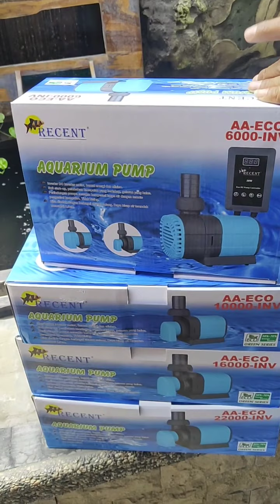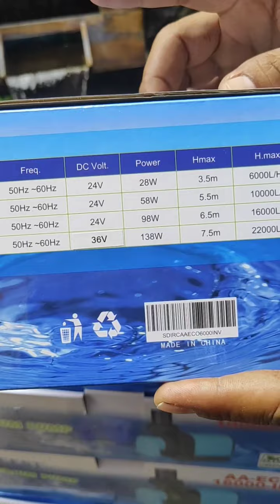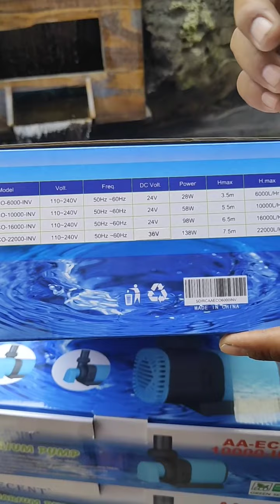Pompa baru dari recent AA 6000,10000,16000,22000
Kalo ini kita kenalkan dulu pompa baru dari recent type AA-inv ada
AA-inv 6000 28watt
AA-inv 10000 58watt
AA-inv 16000 98watt
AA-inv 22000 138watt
Yang low watt dan real watt

Yanh mau pesan grosir maupun ecer bisa hubungi kami
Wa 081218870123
Lokasi pasuruan jatim
Bisa kirim kirim
Terimakasih
Jangan lupa subsrcibe like dan sharenya